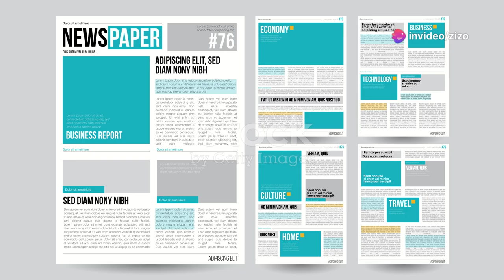I agonized over it:' Behind the scenes with the reporter who uncovered the RFK Olivia Nuzzi story.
The story behind the RFK Jr./Olivia Nuzzi piece delves into how journalist Olivia Nuzzi uncovered RFK Jr.'s controversial statements and views. It reveals the challenges, ethical considerations, and decisions Nuzzi faced while investigating and reporting on this high-profile figure, bringing light to lesser-known details. Nuzzi expressed that the investigation was difficult, as she struggled with balancing journalistic integrity and public interest in RFK Jr.'s narrative. The piece gives readers insight into the process of investigative journalism.